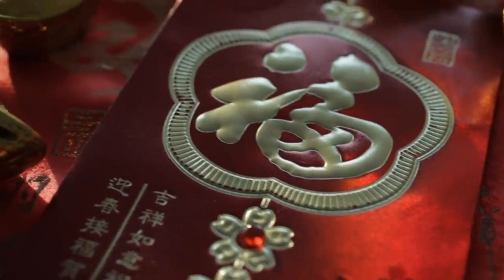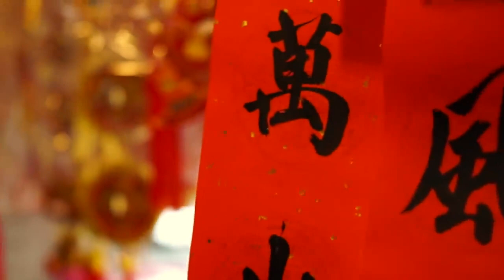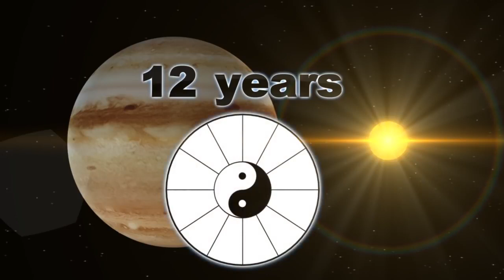Legenda dan Mitos Tahun Baru Cina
sumber dari tomonews